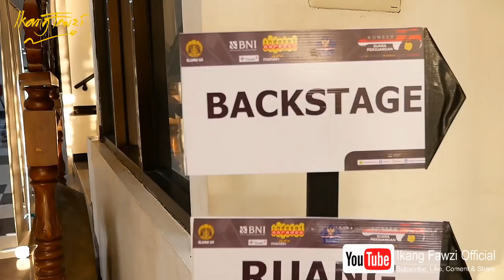Vlog Konser Suara Perjuangan 75 Universitas Indonesia 2020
Video By : Jojo Jalaludin